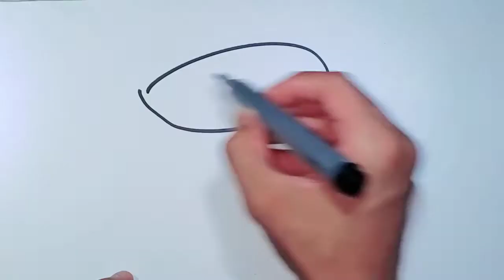Learn Abc | Cc for Candy 🍬